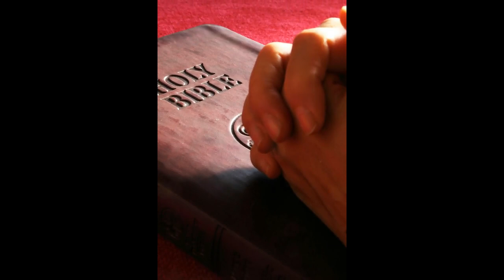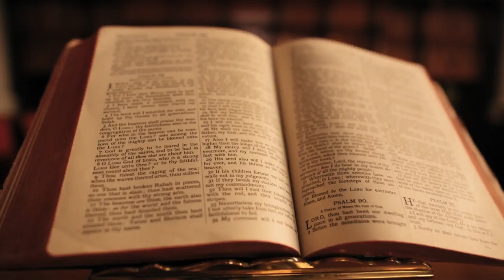Peace in My Soul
Tereen &amp; Brad Roberts